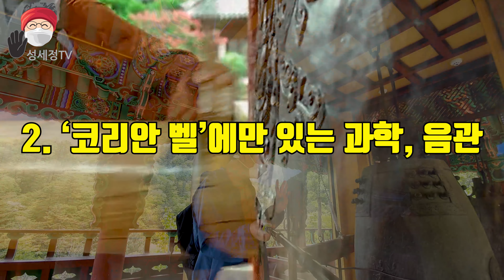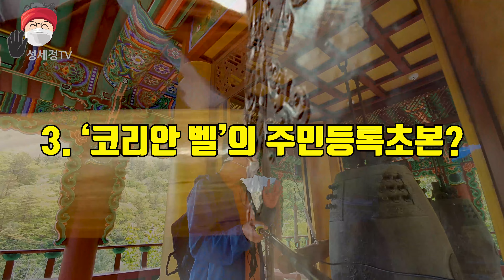희귀자료 절대 타종 금지인 상원사 동종의 실제 종소리 세계에서 가장 아름다운 종소리 코리안 벨 우리나라 최고의 종 상원사 동종 강원도 평창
용와 고래의 천적관계, 용의 비명, 비명을 아름답게 만드는 신비의 음관, 떨어져나간 유두의 비밀 등 재미있는 이야기와 신비의 종소리 오대산 상원사 동종의 최근 소리를 녹음한 소장본을 오늘 대공개합니다.
진짜 아주아주 희귀한 자료입니다. 1962년 국보로 지정된 이후 타종을 하지 않는 상원사 동종, 그래서 이 가장 최근 종소리는 아마 누구도 듣거나 가지고 있지 않을 겁니다. 세계에서 가장 아름다운 소리라고 극찬받는 종소리를 꼭 들어보세요.
코리안 벨이라고 학명을 붙여 세계 학자들이 연구하고 있는 우리의 종, 이 역시 자긍심입니다.

안녕하세요.
부처님 오신날을 맞아 강원도 평창 오대산 상원사를 찾았습니다. 우리나라 최고 오래 된 상원사 동종에는 아주 재미있는 역사 이야기 옛날 이야기가 있습니다.